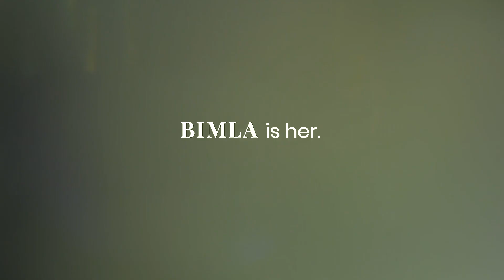What is Bimla?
Yes, we've gone for a new look this time! We want you to know that all of you make up Bimla and to thank everyone for being the pillars of our support over many years. If you're new here, we would like to welcome you to the Bimla family – let's find your style together!

Established in 1983, we are a modest-wear fashion brand offering stylish pieces for today's woman. Our jubahs, long dresses and Dubai Abayas are suitable for all occasions.